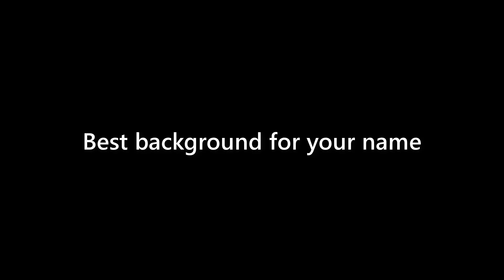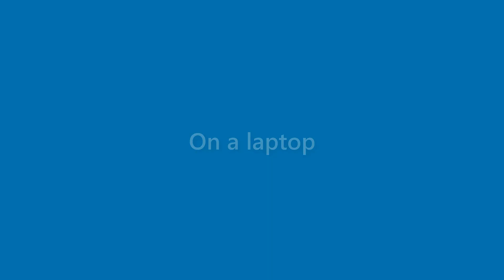Genevieve Dean - appearance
Name Look - Genevieve Dean - appearance. In this video we present "Genevieve Dean" name look and feel in various scenarios.
This video will cover:
How does "Genevieve Dean" look as a personal letterhead?
How does "Genevieve Dean" look on a business card?
How does "Genevieve Dean" look on a computer/laptop screen?
How does "Genevieve Dean" look with different background colors?
How does "Genevieve Dean" look with various fonts?